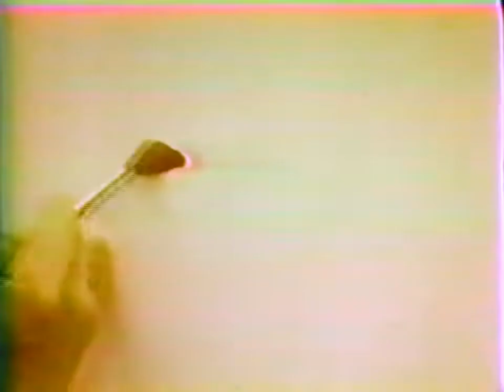Paintings (1969)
Ronald is played by King Moody